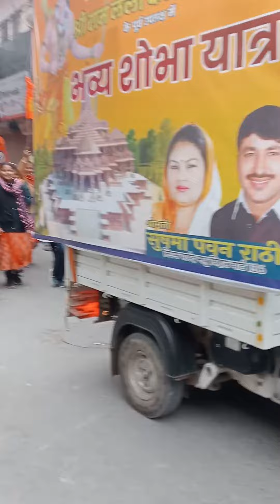Sahibabad road nai Delhi Jay Shri Ram 🙏🙏🙏🙏🙏🙏🙏🙏🙏🙏🙏🙏🙏🙏